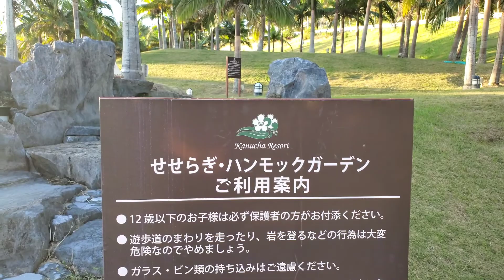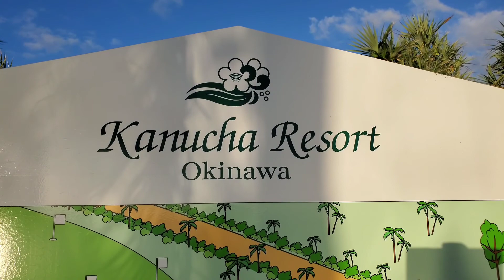Okinawa カヌチャリゾート🌴